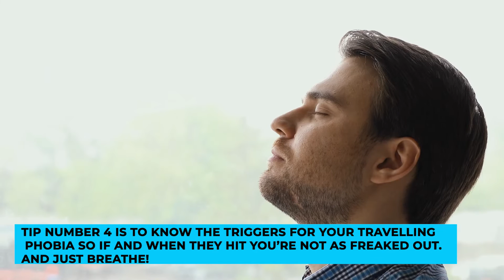7 Ways To Cope With The Fear of Travelling.. FAST!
7 Ways To Cope With The Fear of Travelling.. FAST!

Welcome back to Travel Savvy, today we are going to be talking about how you can overcome your fear or travelling FAST!